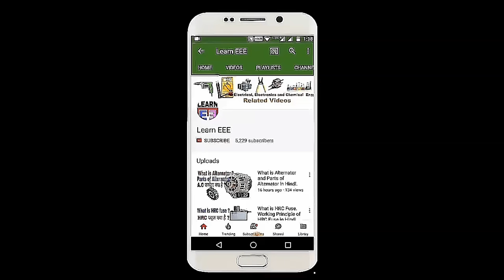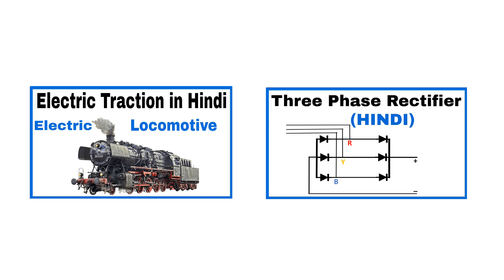Advantages of Electric Drive in Hindi, Electric Locomotive, Electric Traction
Friends is video me ham Electric Traction ke bare me discuss kar rhe hai, is video me ham Electric Traction ke Advantages ke bare me discuss krenge...

What is Rectifier in Hindi...